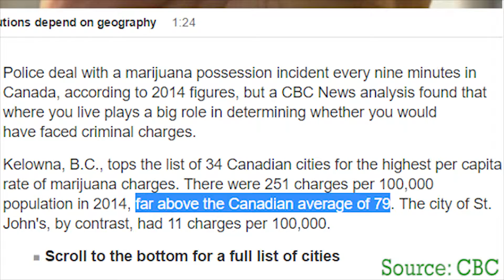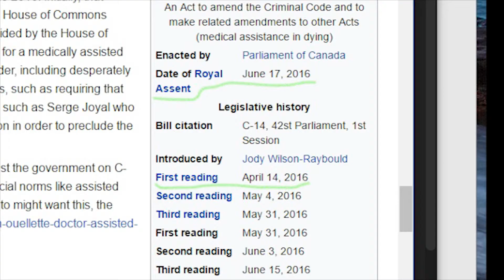Soapbox VLog: Justin Trudeau and Legalization